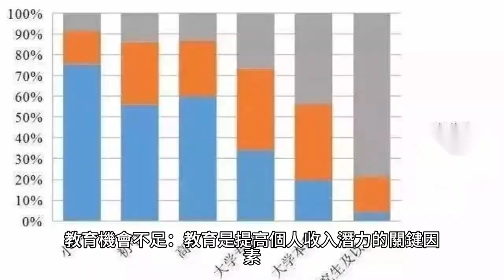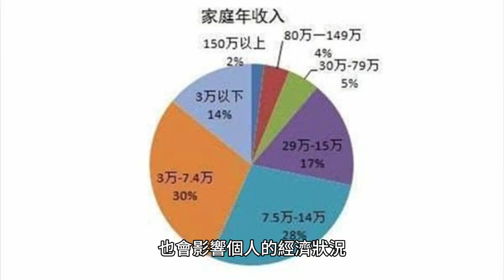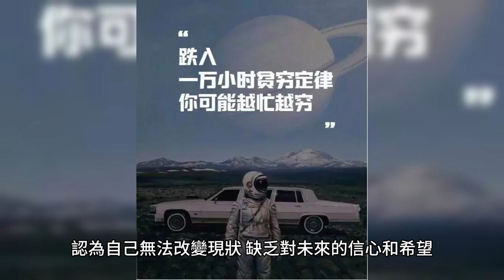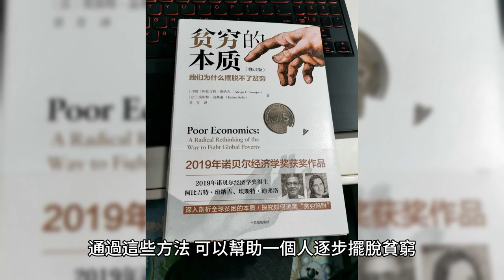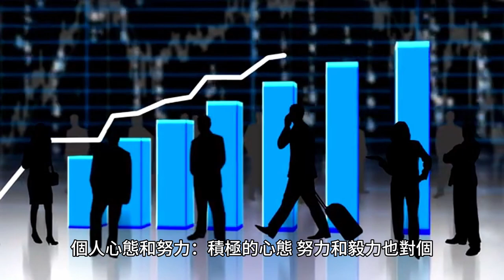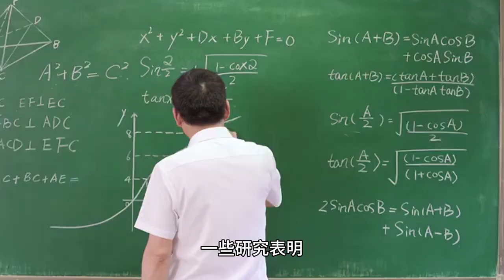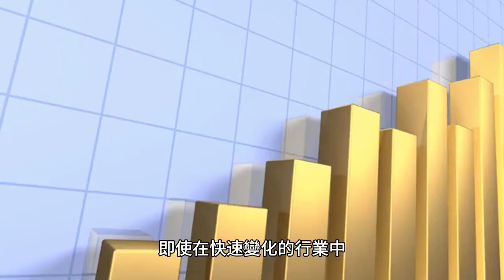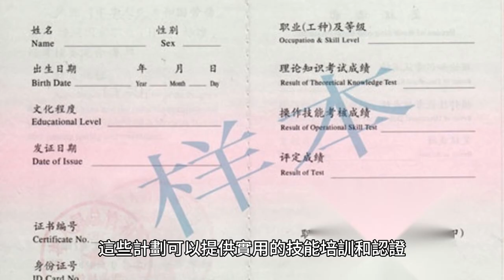怎樣擺脫貧窮 Stephen Lifestyle 生活品味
怎樣擺脫貧窮

一個人為什麼會窮 ? 怎樣可以遠離貧窮 ?     擺脫貧窮 有甚麼方法？貧窮心態真的能影響一個人不能脱離貧窮？怎麼辦？

一個人為什麼會窮，這個問題涉及多方面的因素，包括個人的、社會的、經濟的和環境的。以下是一些主要原因：

教育機會不足：教育是提高個人收入潛力的關鍵因素。缺乏受教育的機會或教育質量低劣會限制一個人的就業和發展機會。

就業機會有限：某些地區可能缺乏足夠的工作機會，尤其是高薪和穩定的工作。經濟發展落後的地區通常就業市場狹窄。

低收入工作：有些人可能只能從事低收入的工作，這些工作往往沒有足夠的工資來滿足基本生活需要。

財務管理能力不足：缺乏財務知識和管理能力可能導致不合理的消費和債務積累。

健康問題：重大疾病或殘疾會增加醫療開支，限制工作能力，進而影響收入。

社會和家庭背景：家庭背景和社會資源的不足也會影響個人的經濟狀況。貧困家庭的孩子往往面臨更大的挑戰。

經濟環境：經濟衰退、通貨膨脹、失業率高等宏觀經濟因素也會影響個人的財務狀況。

怎樣可以遠離貧窮？
接受教育和培訓：提升自己的知識和技能，增加就業機會和收入潛力。

理財教育：學習財務管理知識，如儲蓄、投資、預算等，合理規劃和管理財務。

尋求穩定的工作：選擇有穩定收入和發展前景的工作，避免過於冒險的投資或職業選擇。

健康管理：保持身心健康，避免因健康問題導致的經濟困難。

建立人脈和社會資源：建立和利用社會網絡，尋求支持和幫助。

創業：如果有條件和能力，可以考慮創業，以創造更多的收入來源。

擺脫貧窮的方法
制定長期目標和計劃：制定清晰的財務和職業目標，並逐步實現這些目標。

持續學習和成長：不斷學習新知識和技能，保持競爭力。

積極參與社區活動：參與社區和社會活動，擴展人脈和機會。

尋求專業幫助：如有需要，可以尋求財務顧問或職業顧問的幫助。

貧窮心態的影響
貧窮心態（poverty mindset）是指對貧窮的固定思維方式，認為自己無法改變現狀，缺乏對未來的信心和希望。這種心態會影響一個人的行為和決策，可能導致持續的貧窮狀況。為了擺脫貧窮心態，可以考慮以下方法：

改變思維方式：相信自己有能力改變現狀，設定積極的目標。

尋找榜樣和導師：學習成功人士的經驗和做法，尋求他們的指導和建議。

培養積極的習慣：如定期運動、閱讀、參加培訓等，提升自己的綜合素質。

實踐感恩和正能量：保持感恩之心，積極面對生活中的挑戰和機會。

參與支持小組：加入支持小組或社區組織，獲得心理和情感上的支持。

通過這些方法，可以幫助一個人逐步擺脫貧窮，邁向更加富足和幸福的生活。

一個人的聰明程度，對貧窮的影響佔幾多 ?

一個人的聰明程度（即智力或IQ）對貧窮的影響並不是唯一的決定因素。貧窮的形成和擺脫是多方面的問題，涉及教育、家庭背景、社會資源、經濟環境、個人心態等多種因素。智力只是其中一個因素，並且其影響程度會因地區、文化和社會環境的不同而有所差異。

雖然智力水平可能影響個人在學習、工作和解決問題方面的能力，但以下其他因素也對個人的經濟狀況有重大影響：

教育機會和質量：受教育的機會和教育的質量對個人的知識和技能發展至關重要。

社會資源和人脈：社會關係和人脈網絡可以提供支持和機會。

家庭背景：家庭經濟狀況和家庭文化對個人的成長和發展有重要影響。

健康狀況：身體和心理健康對個人工作能力和生活質量有直接影響。

經濟環境：宏觀經濟狀況、就業市場等外部因素也會影響個人的經濟狀況。

個人心態和努力：積極的心態、努力和毅力也對個人的成功和擺脫貧窮有重要作用。

一些研究表明，智力對個人成功的影響大約在20-30%之間，而其他因素如情商、毅力、家庭背景等也佔有相當大的比重。總體來說，智力雖然重要，但並不是決定貧窮與否的唯一因素。

擺脫貧窮的關鍵在於綜合提升各方面的能力和條件，包括接受良好的教育、建立強大的社會資源、保持健康、發展積極的心態和努力工作。這樣，無論智力水平如何，個人都能有更大的機會實現經濟獨立和成功。

年老與不斷進修和學習，對改善貧窮有幫助嗎？

年老與不斷進修和學習對改善貧窮是有幫助的。儘管年齡增長可能帶來一些挑戰，如體力和健康狀況的下降，但持續的學習和進修可以帶來多方面的好處，以下是一些具體的理由：

1. 提升技能和知識
持續的學習和進修可以幫助年長者提升現有技能或學習新的技能，這些技能可以應用於現有工作或新的職業領域，增加就業機會和收入潛力。

2. 增強競爭力
不斷學習使個人在職場上保持競爭力，即使在快速變化的行業中也能適應新的技術和方法。這對於延長職業生涯和獲得更高收入非常重要。

3. 創造新機會
學習新技能可能會帶來新的工作機會，甚至是創業的機會。許多成功的創業者都是在中年甚至晚年開始新事業的。

4. 心理和情感上的好處
學習新事物有助於保持大腦的活力，減少認知衰退的風險，並提升自尊心和成就感，這對心理健康有很大益處。

5. 社交網絡的擴展
參加培訓班、工作坊或社區活動可以擴展社交網絡，增加與其他專業人士或潛在雇主的聯繫，從而帶來更多機會和資源。

6. 適應科技變化
現代社會中的許多工作和生活都依賴於科技。通過學習新技術，年長者可以更好地適應這些變化，避免被時代淘汰。

具體措施
參加在線課程或社區學院的課程：許多平台提供免費或低成本的在線課程，可以隨時隨地學習。

參加專業培訓和認證計劃：這些計劃可以提供實用的技能培訓和認證，提升就業能力。

加入行業協會或專業組織：參加這些組織的活動可以獲得最新的行業資訊和培訓機會。

利用圖書館和社區資源：許多圖書館和社區中心提供免費的學習資源和講座。

總結
年齡並不應該成為學習和進步的障礙。通過不斷學習和進修，年長者可以提升技能和知識，增強競爭力，創造新機會，並改善心理和情感健康，這些都有助於改善經濟狀況和遠離貧窮。